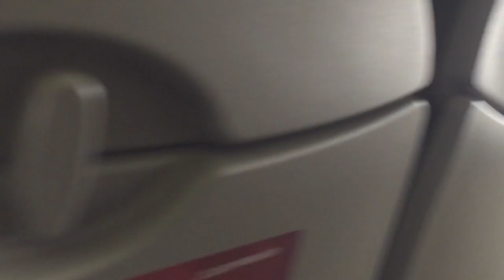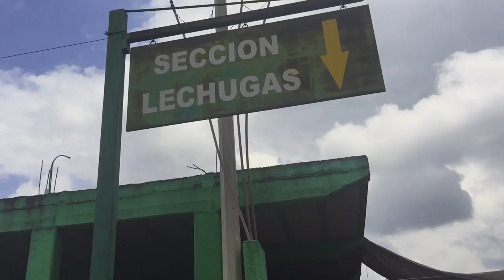Viaje a Puebla, Huixcolotla y Cholula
Viaje express a Puebla, Huixcolotla y Cholula